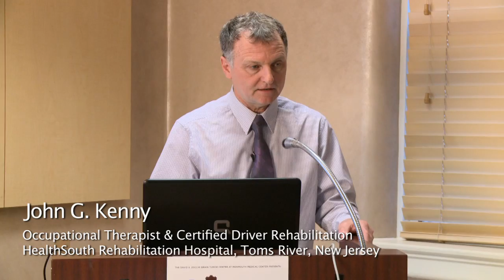Is There Driving After Brain Injury-Jerry Kenny: Brainstorm Series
Jerry, an Occupational Therapist and certified driver rehabilitationist at Health South talks about getting back to driving after a brain injury.